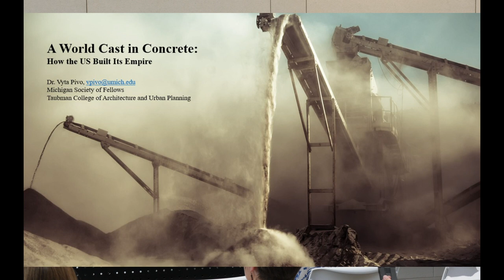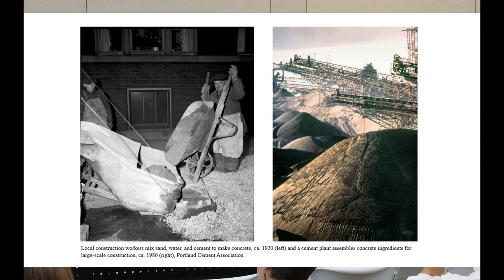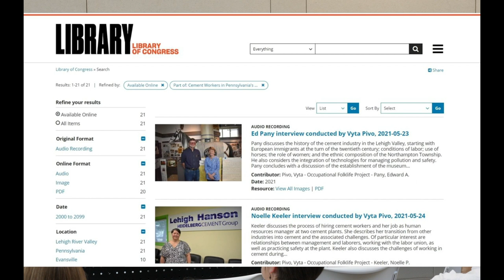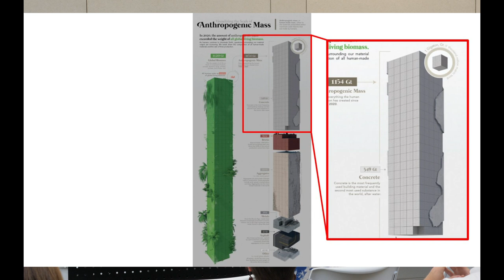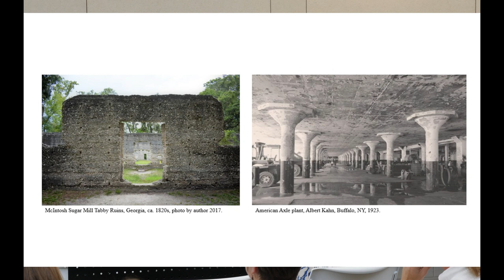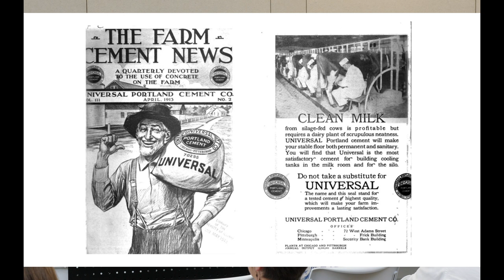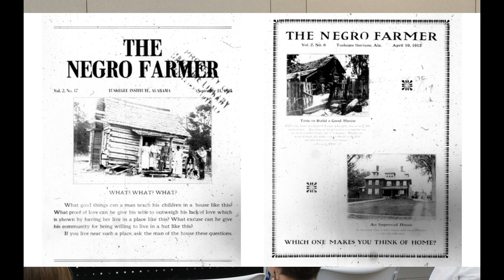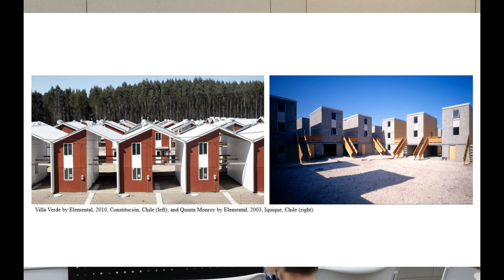A World Cast in Concrete: How the US Built its Empire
CED Guest Lecture Series

Vyta Pivo
Michigan Society of Fellows fellow in architecture at the University of Michigan